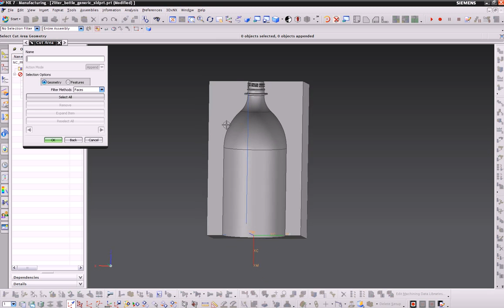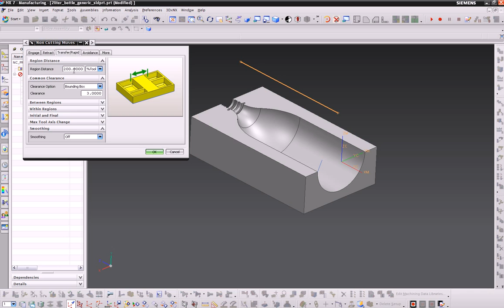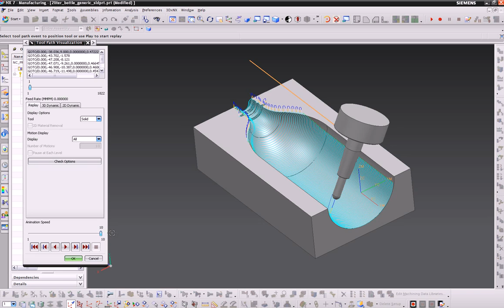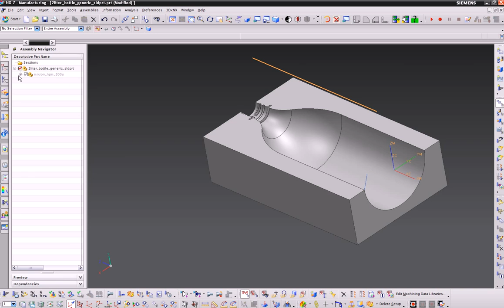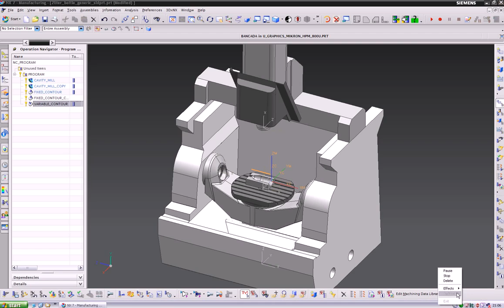NX7 Bootle Machining 4 axis toolpaths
nx7 bootle model machining tool paths